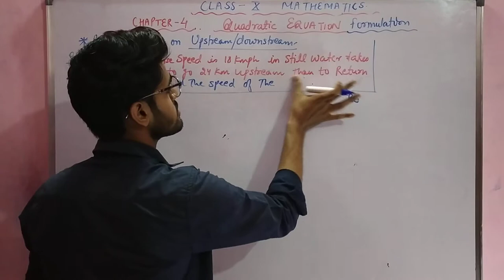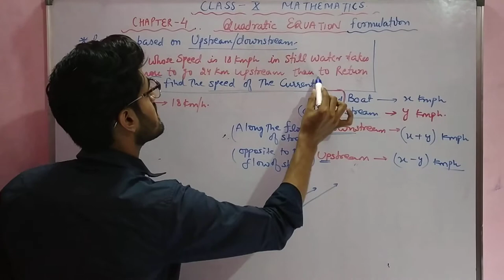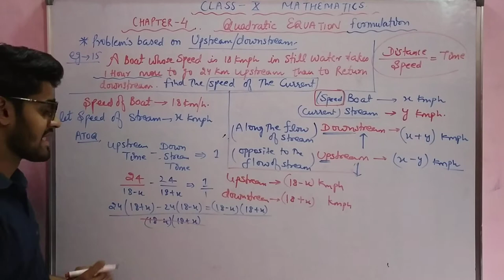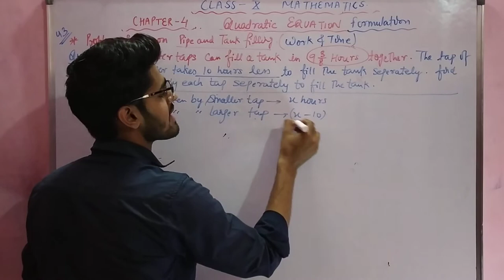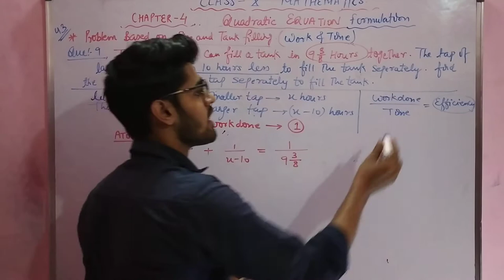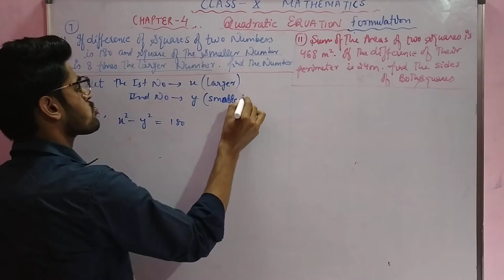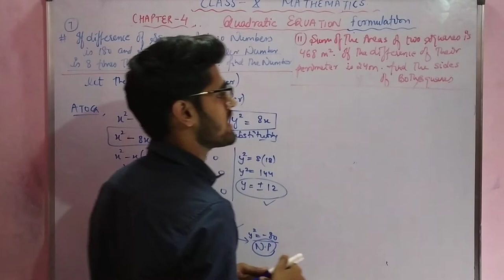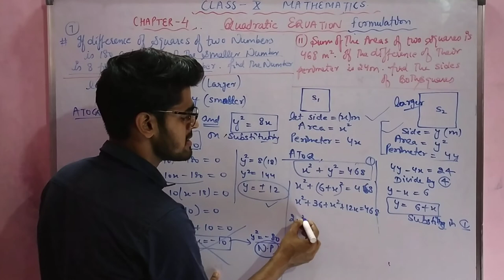Quadratic equations (part-6) class-10th, chapter-4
Formulation of equations based on problems related to upstream/ downstream and other miscellaneous topic with important questions.